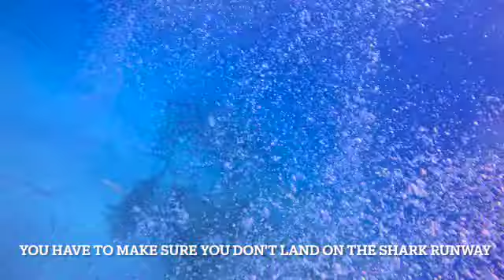Tiger Beach 2024 SD 480p